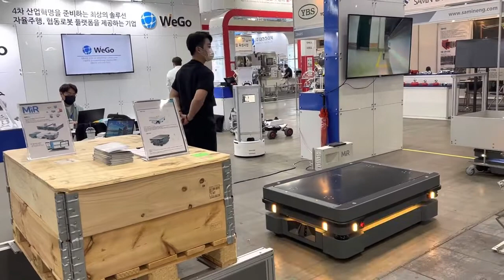2022 국제물류산업대전 WeGo로보틱스의 AGV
‘제12회 국제물류산업대전’이 지난 6월 14일부터 17일까지 나흘간 고양시 일산 킨텍스에서 개최되었다. 한국통합물류협회가 주최하고 국토부가 후원하는 국제물류산업대전은 운송·서비스·보관·물류설비 분야를 아우르는 국내 최대 규모의 물류 전시회다. 이번 전시회에는 로봇업체들도 다양한 물류 로봇 솔루션을 선보였다. 로봇 분야 업체들의 출품  제품을 소개한다.